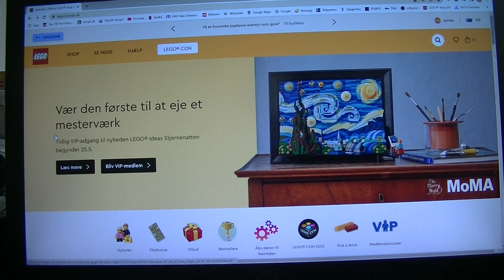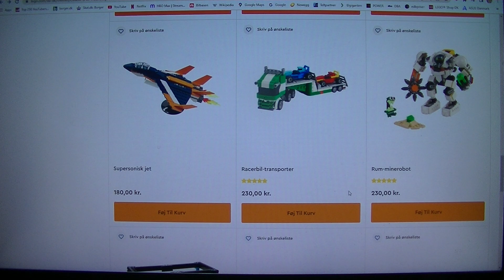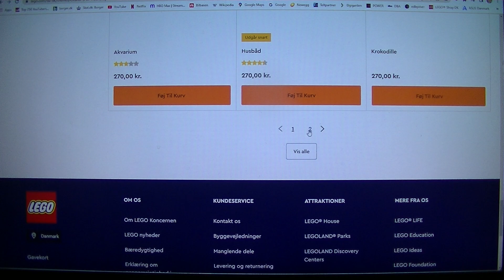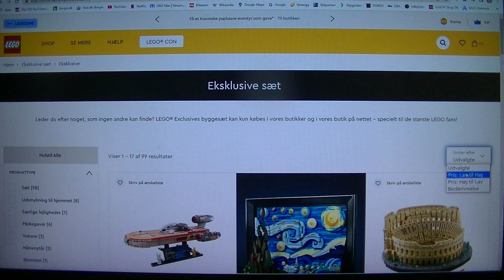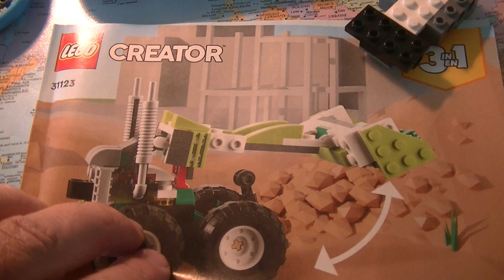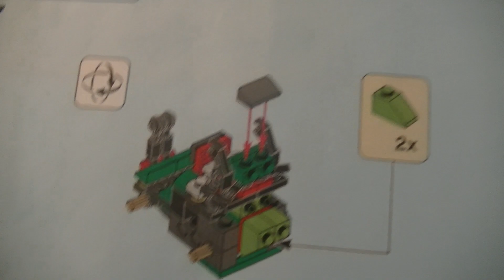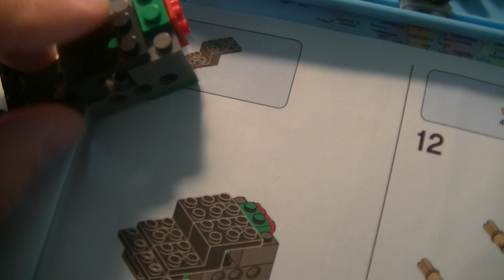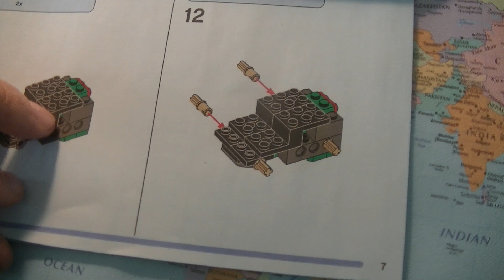MongoTV_8342 - PLAYING WITH LEGO - Part 55 - LEGO Creator 31123 Excavator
PART 55 - I need to buy a lot more of this good LEGO Creator "3 In 1" set, i can build 3 LEGO models, and record a lot of LEGO video, on a low cost to LEGO. I can record 3 video in Danish, then 3 more video in English, build this 3 different LEGO models in one LEGO set. I got my Danish pension today Tuesday, and i have to pay my bills tomorrow Wednesday. And i have to pay like US$1.100 to my monthly payment to online loan debt, and my credit card debt. So i like to do something, that make me in a better mood, and that is to build with LEGO :-) I will start to upload this 5 part LEGO video, than take a small break. Then i will record some more LEGO video. Have a good day too :-)